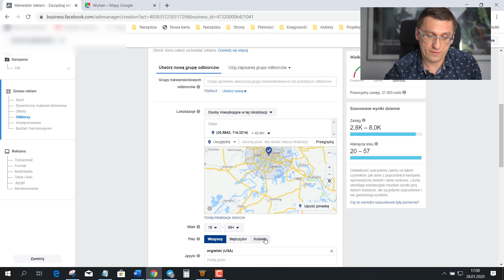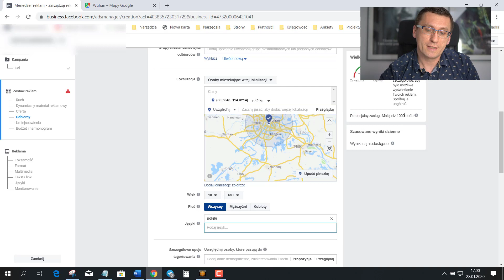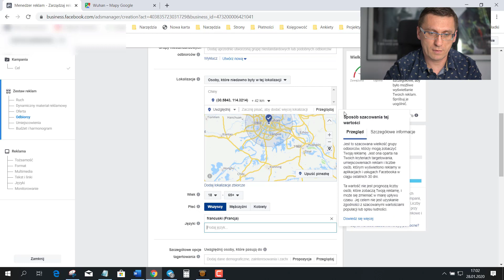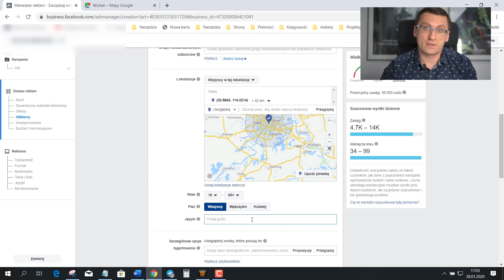Koronawirus Wuhan Jak Sprawdzić Ilu Polaków zostało w tym mieście vlog #035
Mało kto wie, że za pomocą menadżera reklam na Facebooku można sprawdzić, ile osób danej narodowości jest w konkretnej miejscowości. W związku z tym, że cały świat żyje korona wirusem i epidemią, która ma swoją genezę w mieście Wuhan postanowiłem sprawdzić za pomocą narzędzi Facebook Ads ilu Polaków przebywało lub przebywa w mieście Wuhan w Chinach. Ponadto w nagraniu tym poznasz inne narzędzia, dzięki którym możesz poznać odpowiedzi na wiele pytań z zakresu socjologii i demografii.